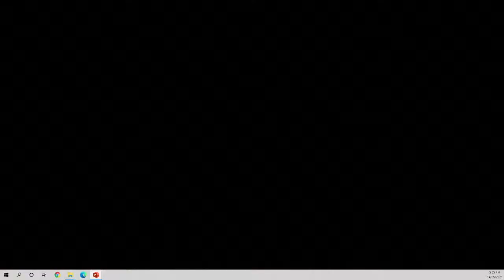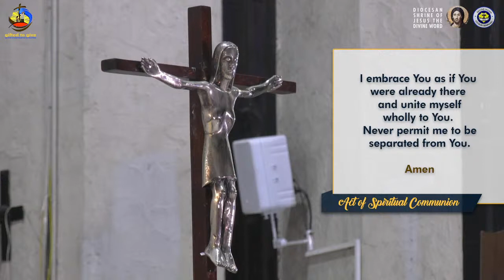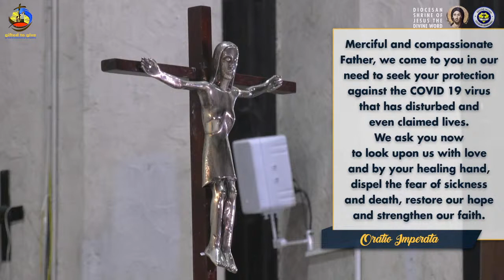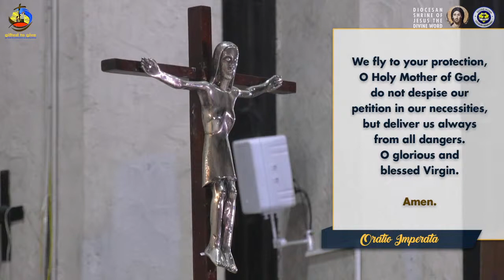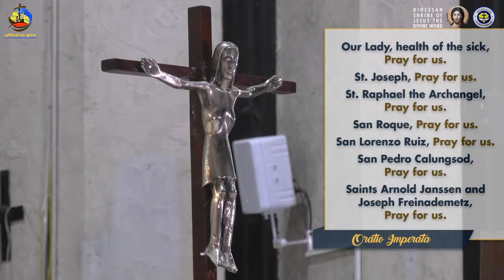6:00 PM Holy Mass - May 14 2021, Feast of St Matthias, the Apostle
6:00 PM Holy Mass - May 14 2021,  Feast of St Matthias, the Apostle